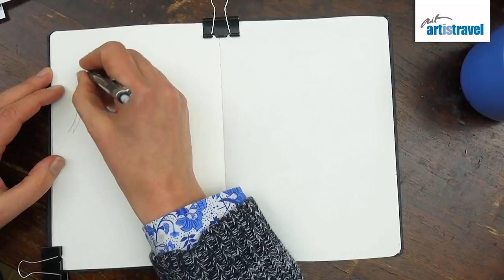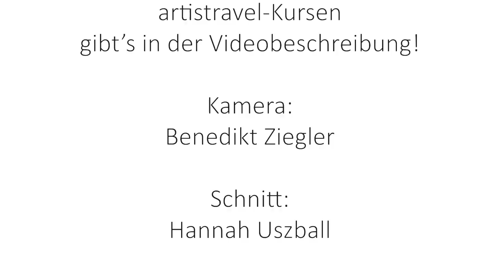Nicola Maier-Reimer zeigt wie man Figuren mit Charakter zeichnet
NICOLA MAIER-REIMER von artistravel zeichnet schon immer am liebsten Menschen und hat besonders durch ihre Zeit beim Trickfilm gelernt wie man seinen Figuren eine Persönlichkeit verleiht. Worauf man achten muss um Menschen mit Charakter zu zeichnen zeigt sie in diesem Tutorial.